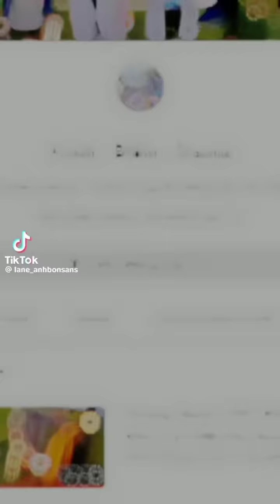tiktok anh bốn sans, alpha,chara,404,505,606,707,mix sans | Yenni TV